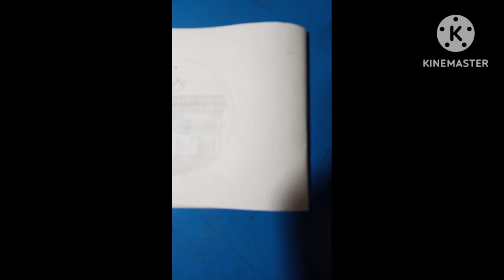Easy circle house 🏡 drawing|‌‌ ‌घर का चित्र कैसे बनाएं 🤔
Easy circle house 🏡 drawing|‌‌ ‌घ‌र‌‌‍‌ का चित्र कैसे बनाएं 🤔

your Quri!

circle house drawing

easy circle house drawing with pencil

how to make a house drawing

how to draw a house drawing

how to make a house drawing with pencil

how to draw a house drawing with pencil

how to make a circle drawing

how to make a easy circle drawing

how to make a easy circle house drawing

how to draw a circle house drawing

how to draw a easy circle house drawing

Ghar ka drawing kaise banaye

Ghar ka drawing kaise banate hai

Ghar ka drawing kaise banaye hai pencil  se

Ghar ka drawing kaise banate hain pencil se